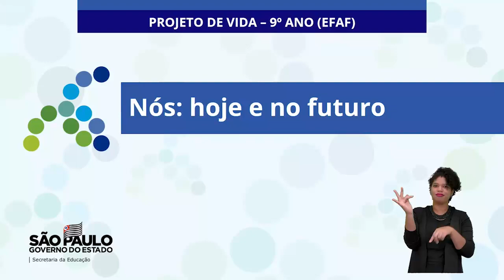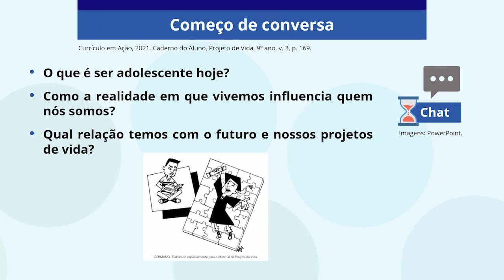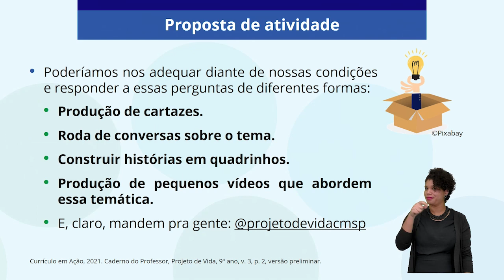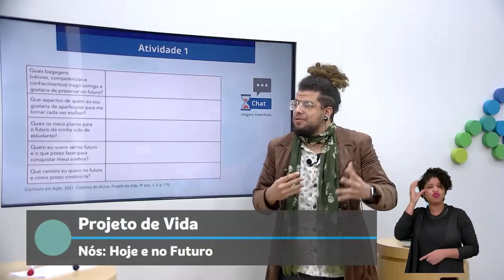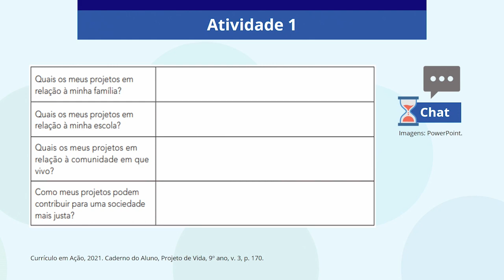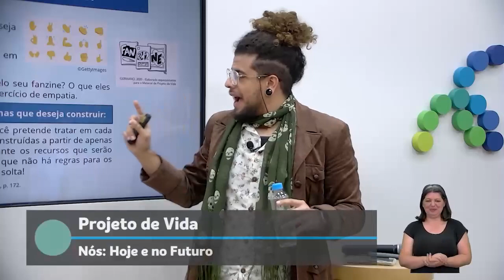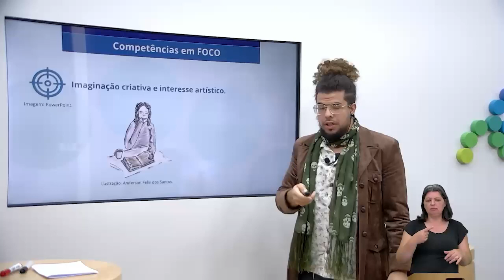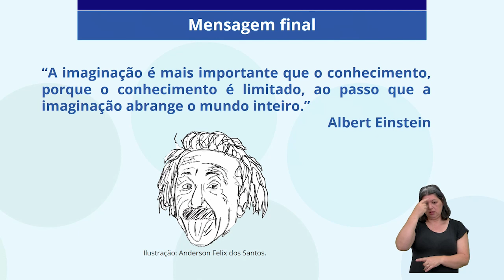04/08/21 - 9º ano EF - Projeto de Vida - Nós: Hoje e no futuro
Docente estúdio: Anderson Felix
Moderador: Maria Fernanda Degan